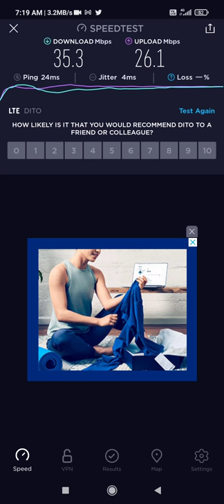Dito Telecom Speedtest #2